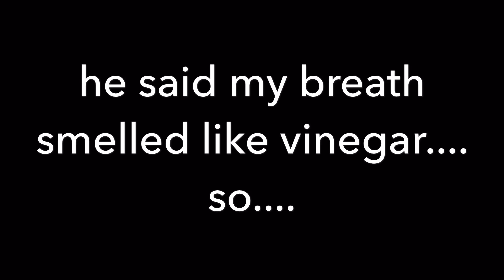The Shot challenge!!!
It's disgusting!